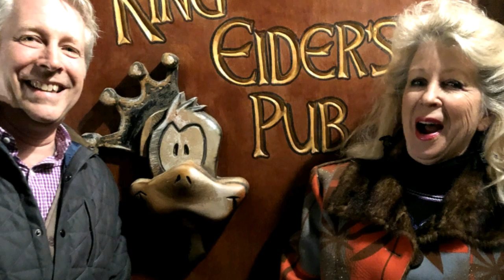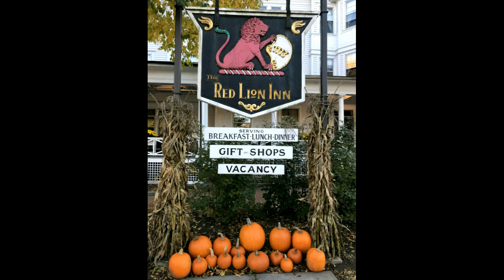2019 New England Antics